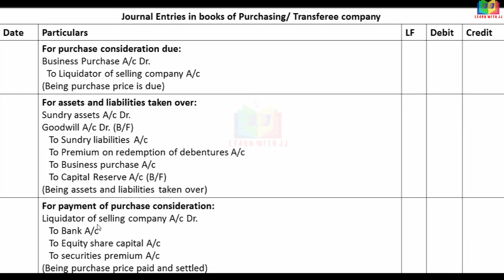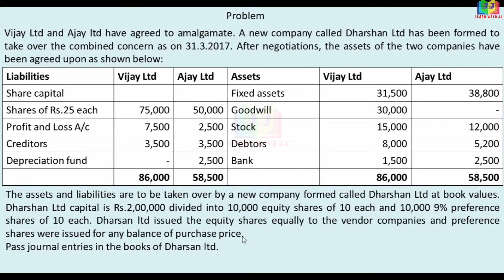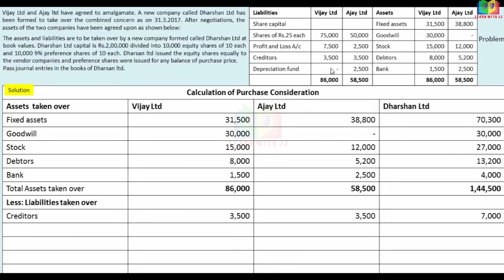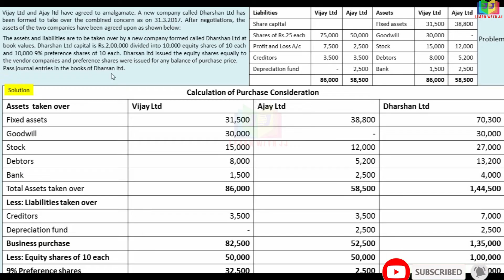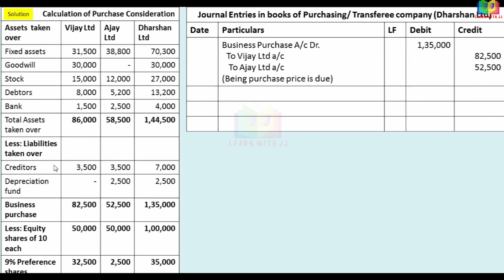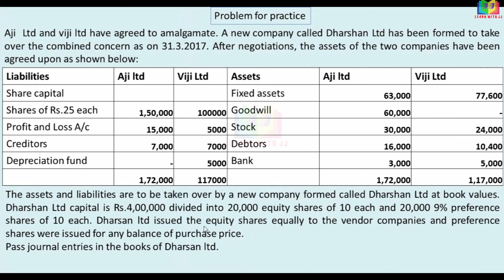Amalgamation of companies || Part 5 in Tamil || Purchasing company |Corporate Accounting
Amalgamation of companies
 Journal entries in the books of Purchasing company
Follow us in Instagram